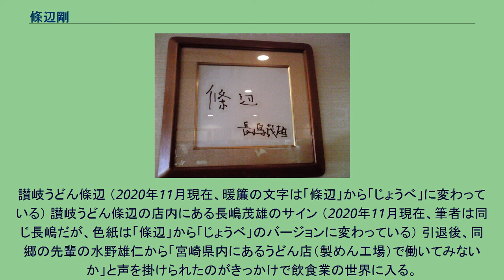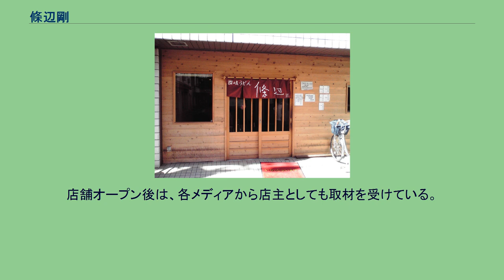條辺剛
條辺 剛（じょうべ つよし、1981年6月8日 - ）は、徳島県阿南市出身の元プロ野球選手（投手）。
引退後は実業家としてうどん店を経営している。
小学校2年生の頃に野球を始め、小学校5年生の頃から投手を務める。
阿南市立阿南第二中学校では、軟式野球部に所属した。
徳島県立阿南工業高等学校では当初は伸び悩んでいたものの、2年の秋より練習に打ち込んだ成果もあり、3年の春には球速がアップしていたという。
しかし、スカウトの間では野手としての評価が高かった。
1999年度ドラフト会議にて読売ジャイアンツ（巨人）から5位指名を受けて入団。
150km/h近いストレートが持ち味であったものの、投手としては2年間一軍での登板がなければ野手転向となる条件付きであった。
2000年の最終戦であったヤクルト戦で一軍初登板初先発。
ドラフト制以降、巨人の高卒ルーキーの先発デビューは34年ぶりだった。
しかし、プロの洗礼を受けて3回3失点で敗戦投手となった。
2001年はオープン戦で好投し、1987年の桑田真澄以来となる10代投手での開幕一軍入りを果たし、中継ぎ要員として一軍に帯同し、開幕から13イニング無失点を記録する（そのため初失点をした4月14日横浜戦では、日テレの多昌博志アナウンサーにプロ入り初失点と実況されたが、上記の通り前年に失点している）。
岡島秀樹に代わり抑えを務めることもあった。
4月3日のヤクルト戦では、6回から登板して4回を無失点に抑え初セーブを記録。
巨人の10代投手のセーブは球団史上初。
最終的に防御率4.02と安定感を欠いたものの46試合に登板して7勝8敗6セーブを挙げた。
順風満帆と言えるシーズンであったが、この年の夏頃から肩を痛めていた。
2002年は球速が落ち気味で、フォークに頼る投球スタイルとなったが、中継ぎとして47試合に登板し、防御率3.16と安定感のある投球を見せ、チームのリーグ優勝と日本一に貢献。
引退後の雑誌のインタビューで「ボールは走っていなかったが、相手打者が前年のタイミングで打ってくるから抑えられた」と話している。
2003年からは前述の肩の痛みが悪化し、低迷。
この年は9試合しか登板できず、防御率も2桁になってしまった。
2004年も故障の影響で4試合の登板に終わった。
2005年は開幕からチームが低迷するものの故障続きで4試合しか登板できなかった。
シーズン終了後に戦力外通告を受け、トライアウトを受験したが獲得球団はなく、24歳で現役を引退。
讃岐うどん條辺 （2020年11月現在、暖簾の文字は「條辺」から「じょうべ」に変わっている） 讃岐うどん條辺の店内にある長嶋茂雄のサイン （2020年11月現在、筆者は同じ長嶋だが、色紙は「條辺」から「じょうべ」のバージョンに変わっている） 引退後、同郷の先輩の水野雄仁から「宮崎県内にあるうどん店（製めん工場）で働いてみないか」と声を掛けられたのがきっかけで飲食業の世界に入る。
飲食業に興味を持っていたこともあり2006年2月に宮崎へ行き、そこでうどん作りの魅力を感じて独立開業という目標を持つ。
その後「うどん店経営のノウハウを学びたい」と、讃岐うどんの本場の香川県で修行先を探し、高松市で創業60年と伝統のあるうどん屋「うどんのなかにし」で当時未入籍だった夫人と1年半の間修行した。
2007年に正式に結婚（2008年11月に第一子となる男児が誕生している）。
同年6月5日の『たまッチ!』、9月13日の『波瀾万丈ドキュメント 俺たちはプロ野球選手だった』、9月27日の『ズームイン!!SUPER』で修行中の様子が放送された。
2008年4月14日、妻の実家が近い埼玉県ふじみ野市の東武東上線・上福岡駅近くにうどん店「讃岐うどん 條辺」を開店。
暖簾に描かれた「條辺」の文字は巨人時代の監督だった長嶋茂雄が左手で書いた色紙の文字を染め抜いたものである。
店舗オープン後は、各メディアから店主としても取材を受けている。